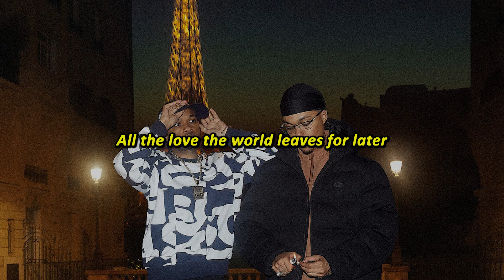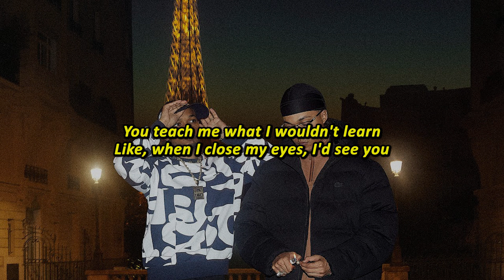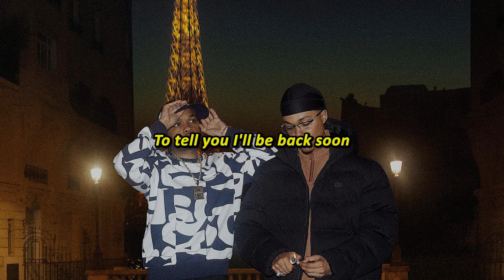Sant & LP Beatzz – VOLTO LOGO pt. Malu [ENGLISH LYRICS]